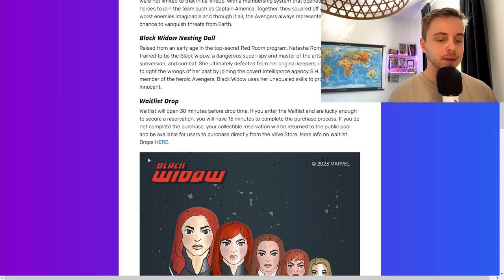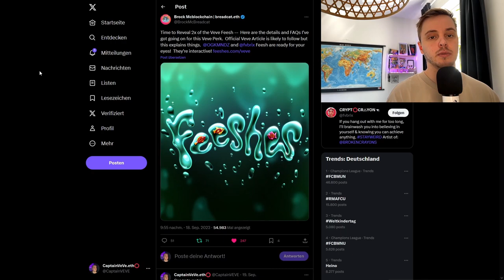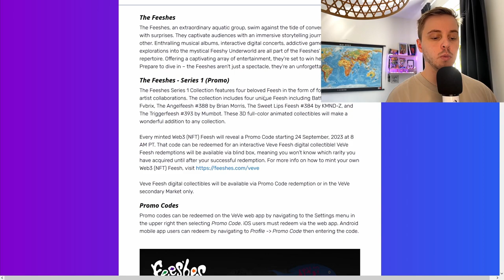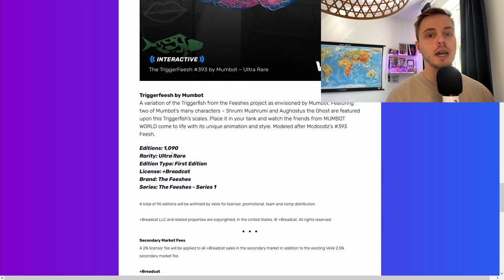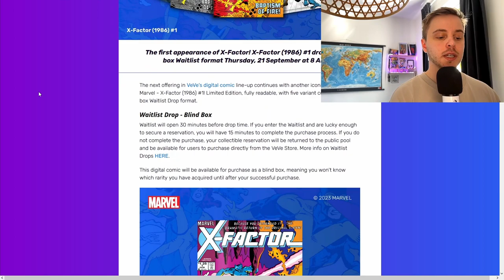Feeshes X VeVe Special! | Black Widow NFT Drop! | VeVe deutsch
↪️ Black Widow erscheint auf der VeVe App in einem außergewöhnlichen Format.
Außerdem Bringt BrockMcBlockchain der ein sehr langes und aktives VeVe Mitlgied ist seine Feeshes auf die VeVe App. Feeshes waren davor nur über Opensea erwerbar und hatten schon vorher einige spannende Funktionen wie z.B. Feeshes kämpfen zu lassen.